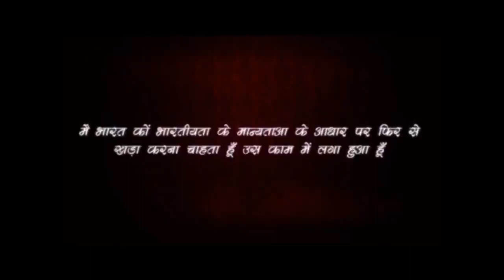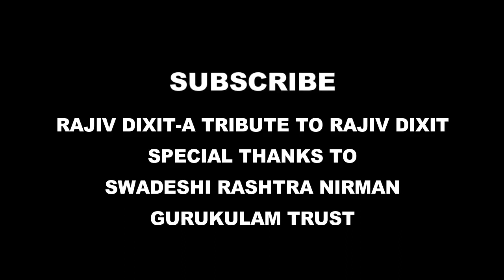Rajiv Dixit- क्या आपके बच्चे अब भी बिस्तर पर पेशाब करते हैं ...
list=PLCRi6q54Ho2xPC_EWYr2FMn5jv6NtoXNc